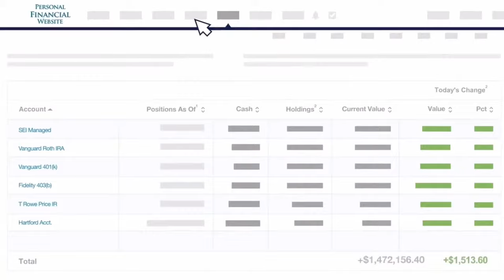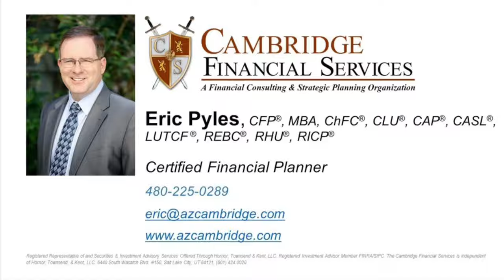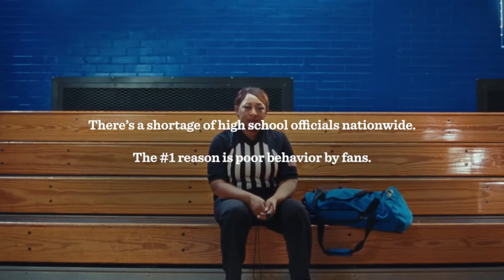Game 2 — McClintock at Tolleson Union | Fear The Hop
32 teams, 1 Champion. Watch the 20th Annual Fear The Hop Thanksgiving Tournament broadcasted live from Mesa, Arizona with photos, interviews, highlights, and more. Every Game. Live. For Free. No Blackouts. Exclusively on The Signature Network.